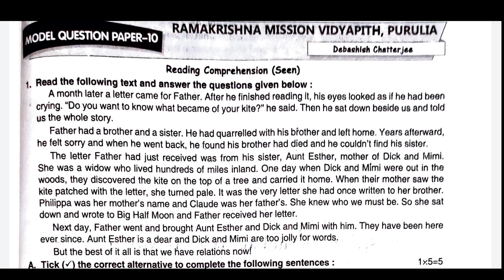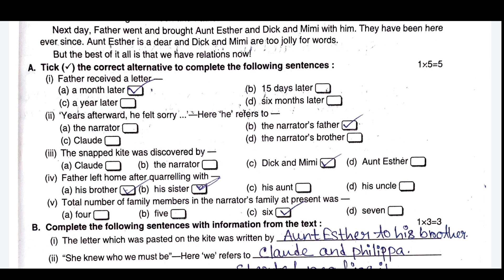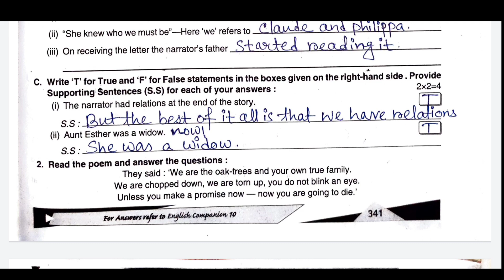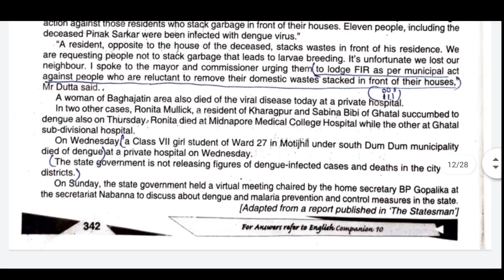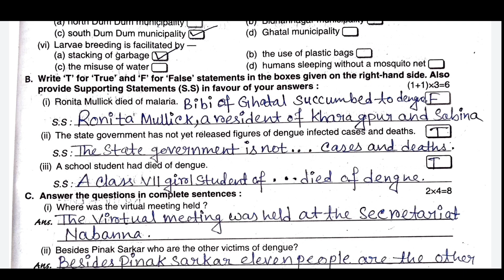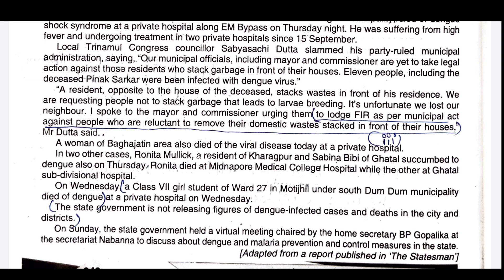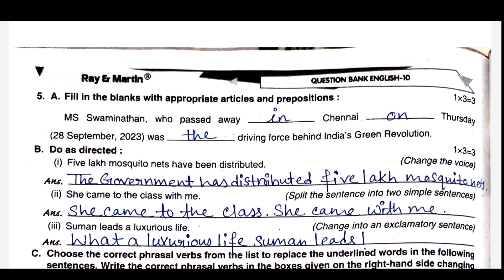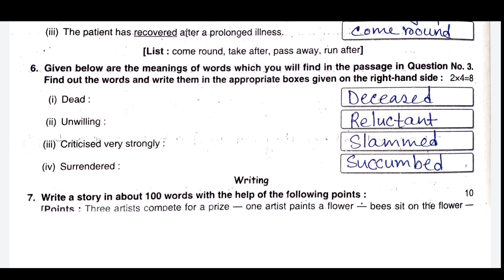Class 10 Ray And Martin Question Bank English 2025 | Madhyamik English Preparation Page No 341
Hello Everyone, I am Rima and today I am going to share solve English Ray and Martin Question Bank for all Madhyamik Student.